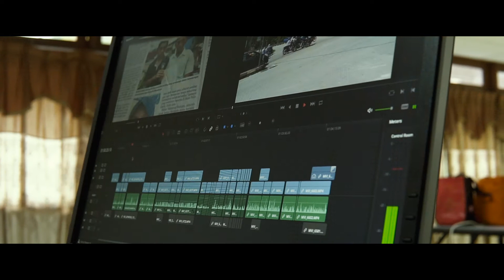Kanta Komuniti x Suara Screening Promo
A sneak peek at what our Kanta Komuniti participants has been up to over the past few months leading up to their screening night held on the 11th September 2019.

KANTA KOMUNITI is a program designed by The Malaysian Documentary Association (MyDocs) to spread documentary filmmaking knowledge in Peninsular Malaysia beyond the urban walls of Kuala Lumpur.  Through intensive workshops lead by industry-experts, the Kanta Komuniti participants are guided through the stages of pre-production, production & post-production over the course of three months. With the acquired skills, the participants then produce a short-documentary on chosen topics reflecting their individual communities. This channel is to showcase the films produced by the participants.